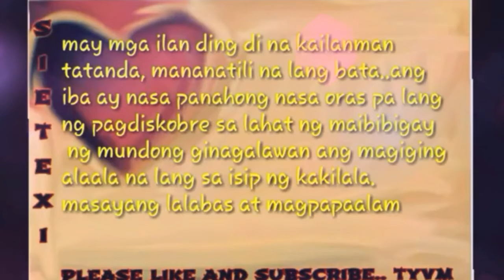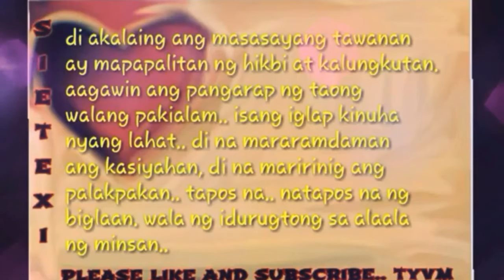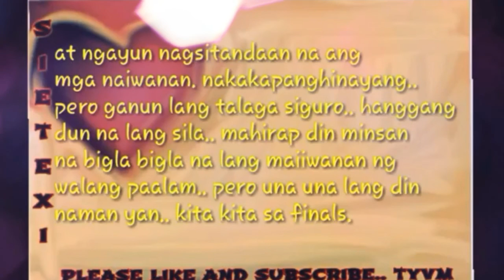Oras nila.. para sa mga nawala na.. by sieteXI (c.m.a.81)